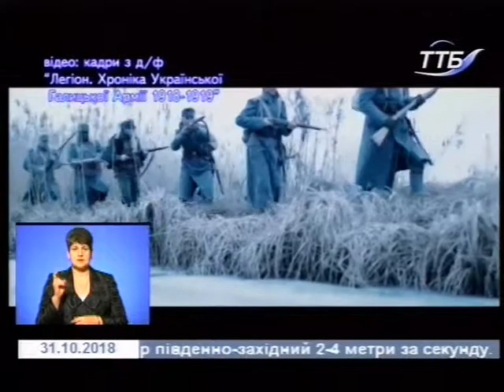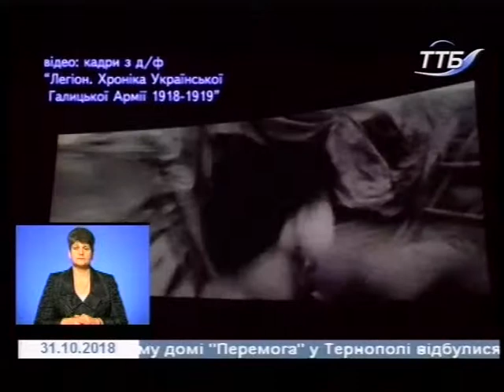31.10.2018. Новини. 19:00